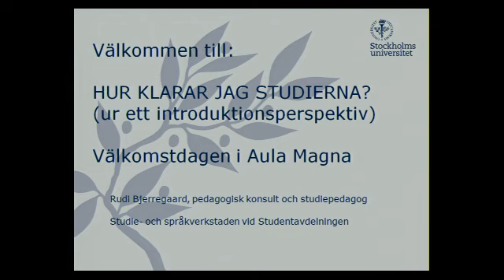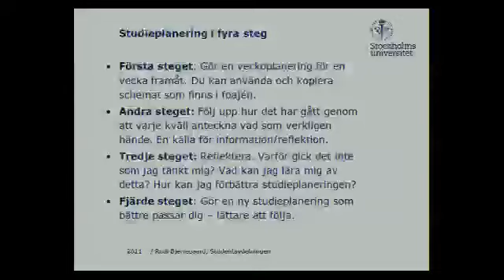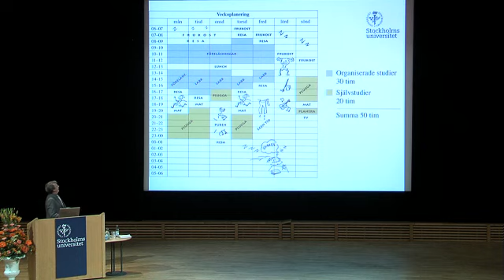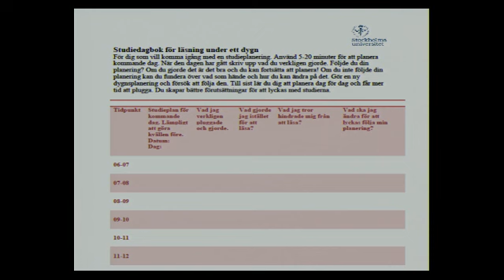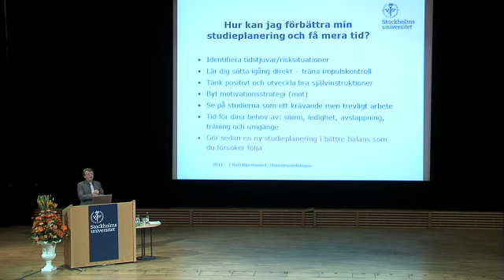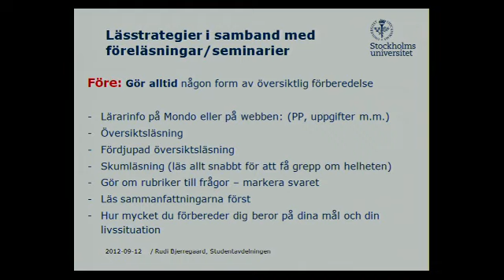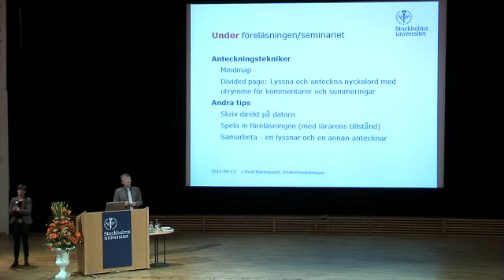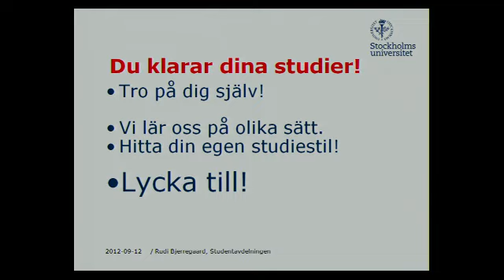Välkomstdagen hösten 2012 vid Stockholms universitet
Välkomstdagen är till för att du som ny student ska få en första inblick i studierna och studentlivet vid Stockholms universitet.
Välkomstdagen hålls i Aula Magna som är den största föreläsningssalen vid Stockholms universitet.

Denna film visar Välkomstdagen hösten 2012 som hölls den 12 september.

Program:
1. Välkomsthälsningar från moderator Sebastian Lindholm, dåvarande rektor Kåre Bremer, samt dåvarande ordförande för Stockholms universitets studentkår Livija Ginters.
2. Stockholms universitets alumn Alexandra Pascalidou berättar vad studier har betytt för henne.
3. Rudi Bjerregaard, pedagogisk konsult, föreläser om studievanor och studieteknik.
4. Information från Stockholms universitetsbibliotek, Studentcentrum, samt IT och Media.